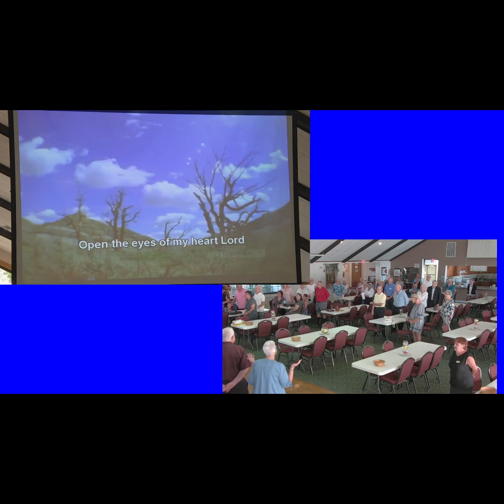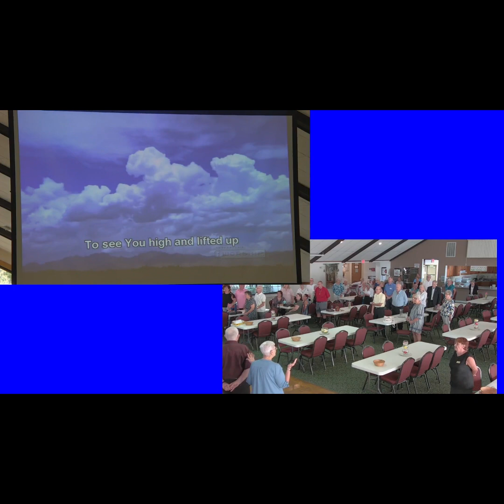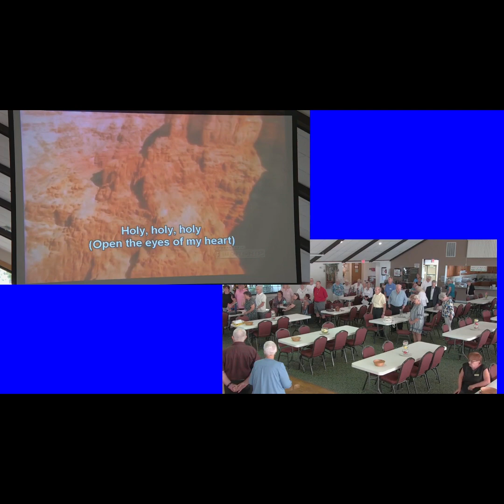4/23/2023 Service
A recorded service from 4/23/2023 using the Zoom meeting room @ Swiss Clubhouse with Pastor Patti Dorsey, and Steve, Anthony & Denny as the production crew hosting on Zoom and Lord's Church Lake Henry Facebook Group.